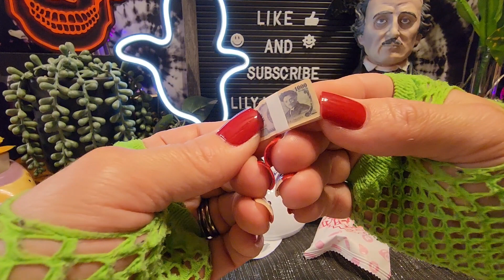Mini Brands Series5 💥